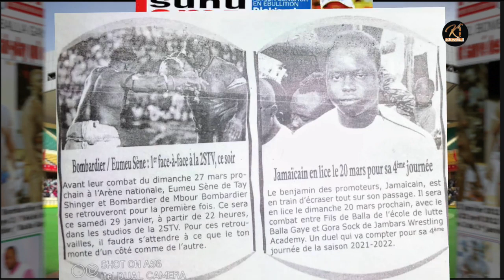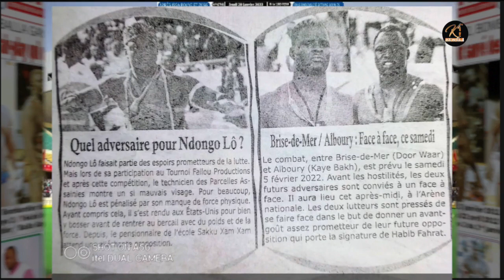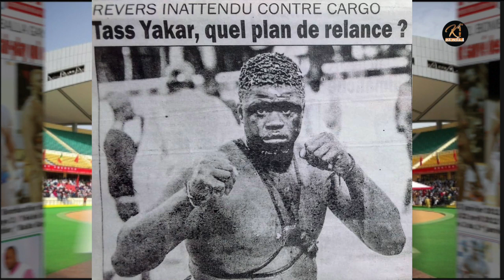🔴 Balla Gaye 2 un lion qui ne fait plus peur,deux revanche sur la table de Tapha Tine...